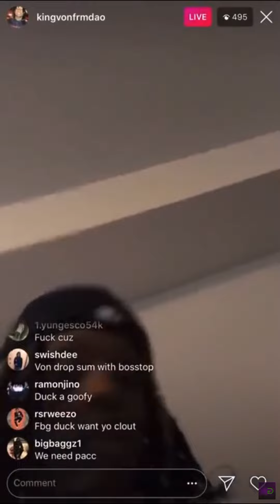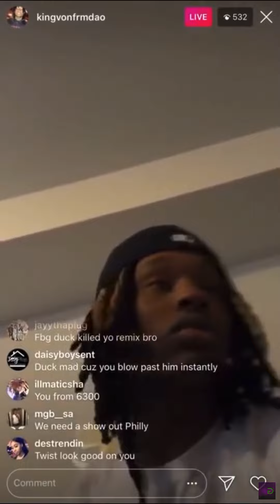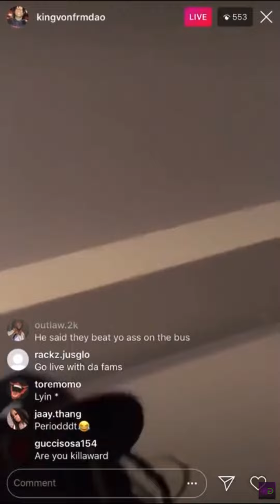King von speaks on killing FBG Duck *Must Watch * Sub and turn on post notifications for more info